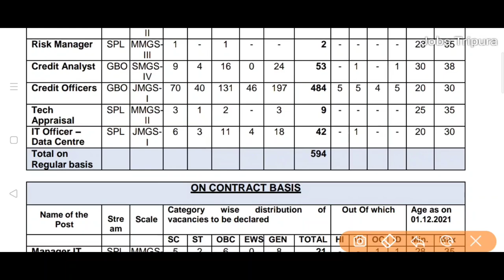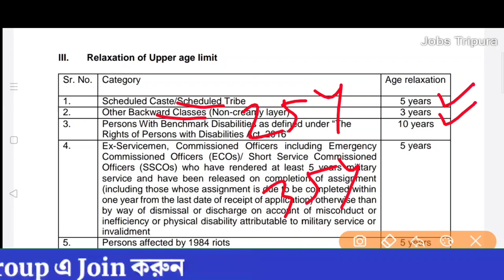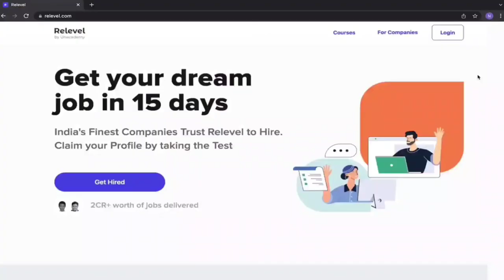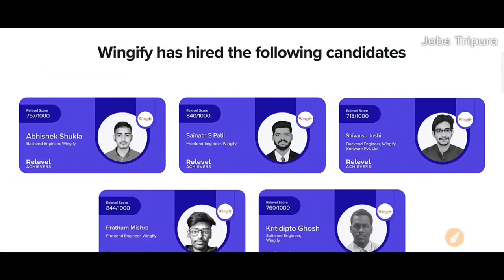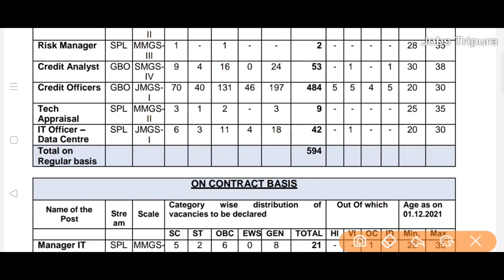Regular পোস্টে Bank এ নিয়োগ | শুন্যপদ- 696 টি | Tripura job BOI Recruitment 2022 | hdfc career